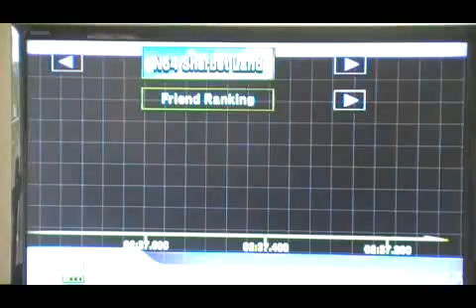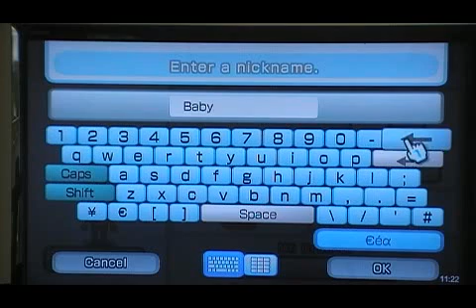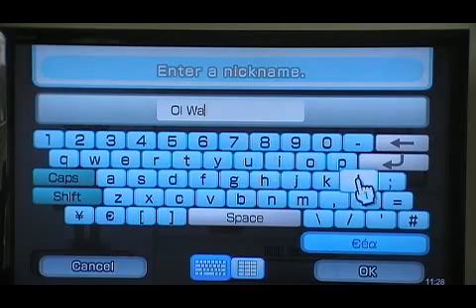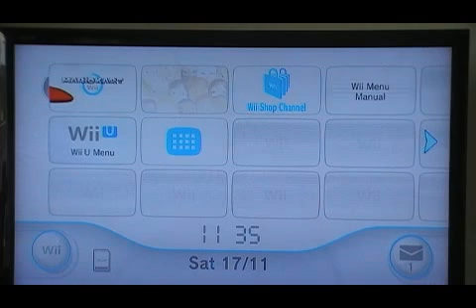Waluigi Day: December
Waluigi Day Festivities.